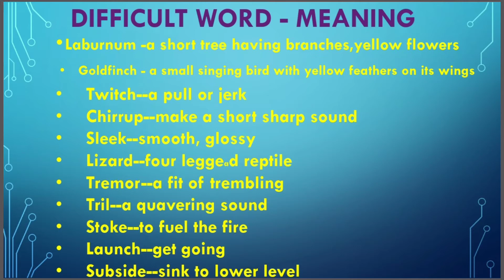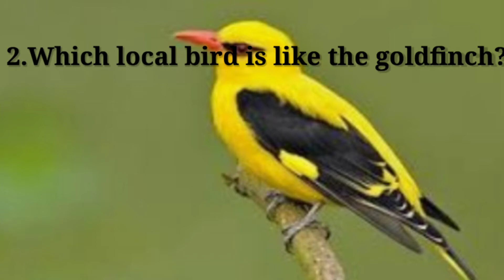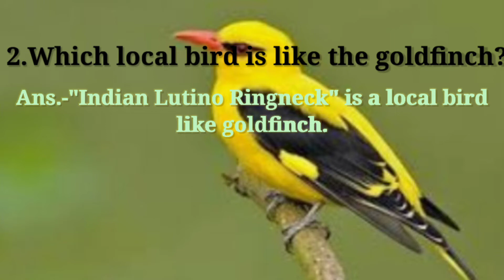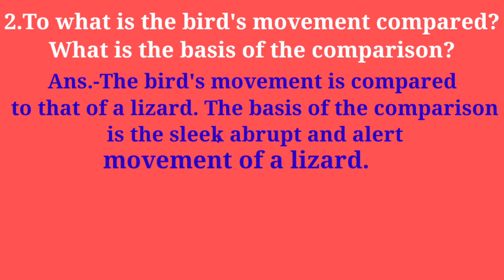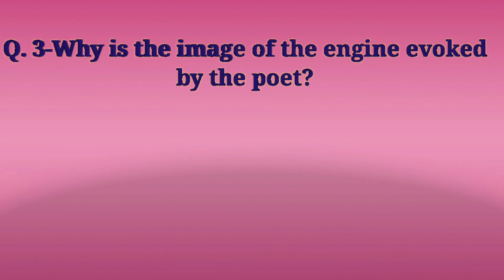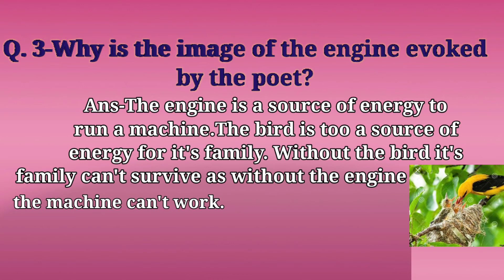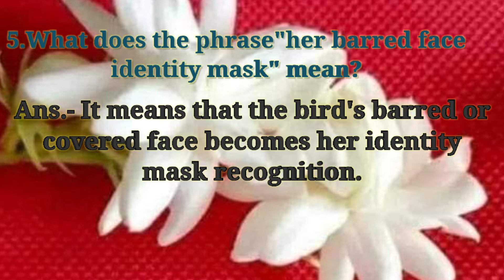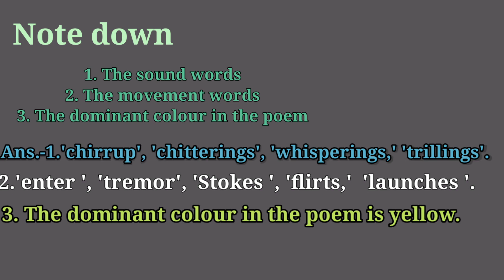January 5, 2021-Poem-2 The Laburnum Topकठिन शब्द और प्रश्न और उत्तर Ques. and Ans.and word meaning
Difficult word Meaning
Questions and Answers
by Savitri Prabhakar